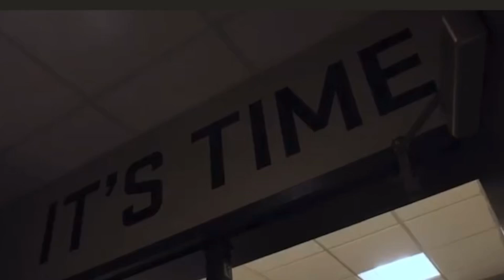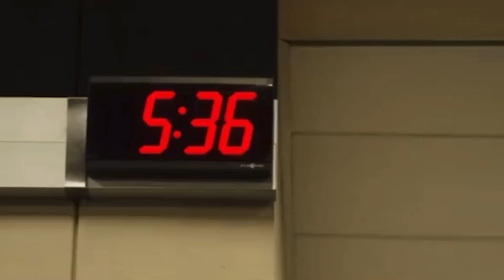Colorado Buffaloes Coach Nick Williams Looking For CU's Defensive Line To Meet The New 'Standard'‼️